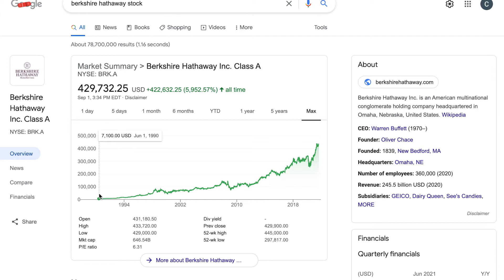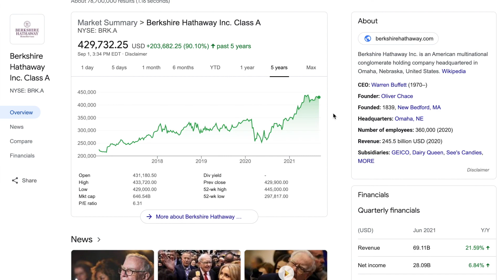Why Warren Buffett's Wife Prefers the S&P 500 to Berkshire Hathaway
Glad to be back! I hope you all enjoyed the video. I thought it would be fun to explore the idea of Buffett's thoughts on index funds, and why his wife will be invested in them after he is no longer managing money.

⭐Great Deals and Resources ⭐

📚💰Buffett's Top Business Books 💰📚
Value Investing Guide
The Guide to People